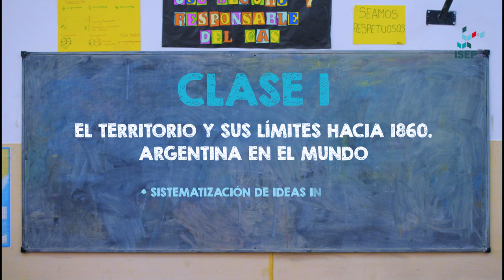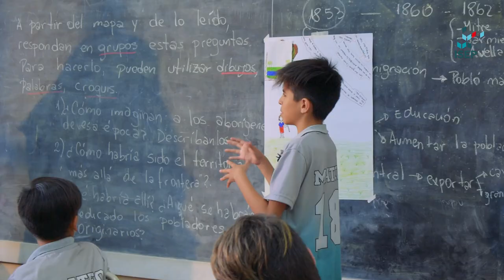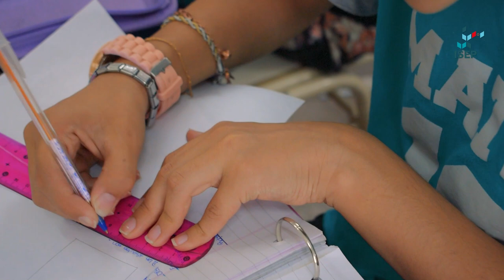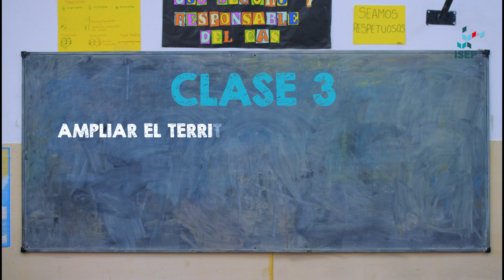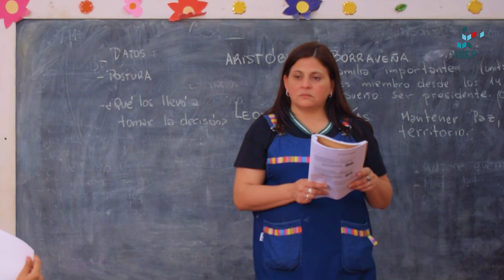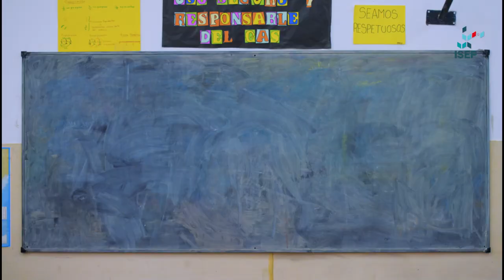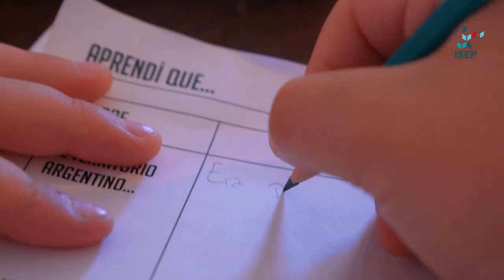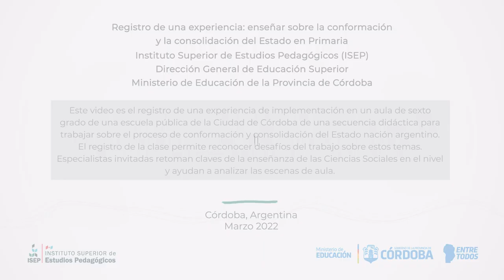Registro de una experiencia: enseñar sobre la conformación y la consolidación del Estado en Primaria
Este video es el registro de una experiencia de implementación en un aula de sexto grado de una escuela pública de la Ciudad de Córdoba de una secuencia didáctica para trabajar sobre el proceso de conformación y consolidación del Estado nación argentino.

Registro de escenas de clases. Intercambios sobre un tema de enseñanza. Análisis de las políticas implementadas durante la segunda mitad del siglo XIX y comienzos del siglo XX para favorecer el desarrollo de una economía agraria para la exportación: apropiación territorial, inmigración e importación de capitales extranjeros.

El registro de la clase permite reconocer desafíos del trabajo sobre estos temas. Especialistas invitadas retoman claves de la enseñanza de las Ciencias Sociales en el nivel y ayudan a analizar las escenas de aula.

Este recurso fue producido por el Instituto Superior de Estudios Pedagógicos perteneciente a la Dirección General de Educación Superior del Ministerio de Educación de la Provincia de Córdoba. Secuencia “Avance sobre la frontera sur o Conquista del ¿desierto?”.

Agradecimientos:
Autoridades de la Escuela Mateo José Luque
Profesora Julia Romero